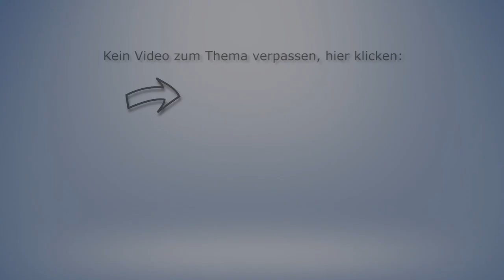Führerscheinverlust durch rote Ampel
Rechtsanwalt und Fachanwalt für Verkehrsrecht Dr. Henning Hartmann aus Oranienburg bei Berlin zum Thema  Führerscheinverlust durch rote Ampel und die Voraussetzung einer Feststellung.
Seine Kanzleien in Berlin, Oranienburg und Bielefeld beraten kompetent zu allen Fragen des Straf- und Verkehrsrechts.

„Führerscheinverlust durch rote Ampel und die Voraussetzung einer Feststellung.
Viele Deutsche verlieren ihre Fahrerlaubnis aus unterschiedlichsten Gründen. Die Rede ist von ungefähr 300 Führerscheinverlusten pro Tag. Die verteilen sich natürlich auf Ordnungswidrigkeiten und Straftaten. Der Verfolgungseifer der deutsche Polizeibeamten machts möglich. Das ist übrigens der Grund, warum viele Bundesbürger dann auch nicht den Weg gehen, für die Neuerteilung die MPU abzulegen, sondern im EU-Ausland neu erwerben. Darum soll es aber heute nicht gehen, sondern um einen Rotlichtverstoß.
Es hatte ein Polizeibeamter die Aussage gemacht, nach seiner “gefühlsmäßigen Schätzung sei der Rotlichtverstoß länger als eine Sekunde gewesen. Sie wissen vielleicht, man unterscheidet zwischen Rotlichtverstoß einem einfachen Rotlichtverstoß, bis eine Sekunde ist kein Fahrverbot, und einem qualifizierten Rotlichtverstoß, mehr als eine Sekunde bereits war die Ampel rot, dann droht ein Fahrverbot.
Und in diesem Fall hatte der Polizeibeamte sich als Zeuge zur Verfügung gestellt und geschätzt, das länger als eine Sekunde Rotlicht bereits herrschte, als die Ampel überfahren wurde.
Sie ahnen es, das OLG Hamm hat in seiner Entscheidung vom 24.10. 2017 festgestellt, dass das selbstverständlich nicht reicht. Ein bloßes beobachten und schätzen reicht nicht aus. In diesen Fällen kann keine Verurteilung erfolgen, sondern im Gegenteil, es muss der Grundsatz Im Zweifel für den Angeklagten angewendet werden, in dubio pro reo und deswegen sei dann, das finde ich sehr schön diese Formulierung, “von den Polizeibeamten zu akzeptieren, dass die eigene Wahrheit eben oftmals der prozessualen Wahrheit nicht entspricht”.
Was ist damit gemeint? Prozessuale Wahrheit bedeutet, dass eine Tat, wenn sie zu einer Verurteilung führen soll, nachgewiesen werden muss. Es reicht eben nicht aus, das man glaubt jemand hat etwas getan, sondern es muss nachgewiesen werden.
Das ist ein Grundsatz, der wurde hart erkämpft und der ist auch ganz wichtig. Es soll halt vermieden werden, dass jemand unschuldig bestraft wird.
Zurück zum Fall, der Verkehrsteilnehmer durfte seinen Führerschein behalten, es erfolgte Freispruch.
Kommentieren sie gerne oder geben sie Anregungen über die Kommentarspalte, gerne auch nehme ich Vorschläge auf, welche Themen hier besprochen werden sollen.

Was ist Ihre Meinung zu dem Thema? Schreiben Sie es in die Kommentare.

oder unter Telefon Nr 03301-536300 (Oranienburg)